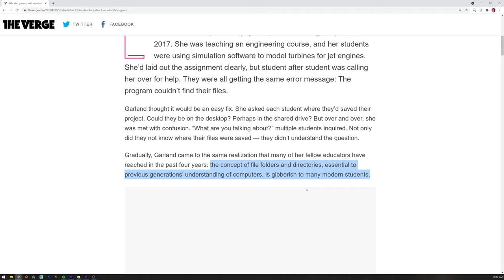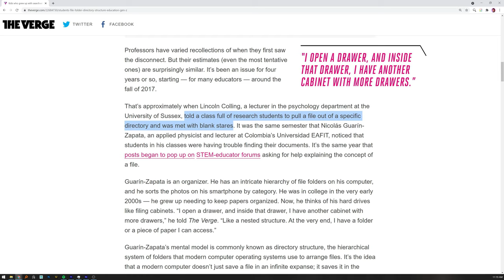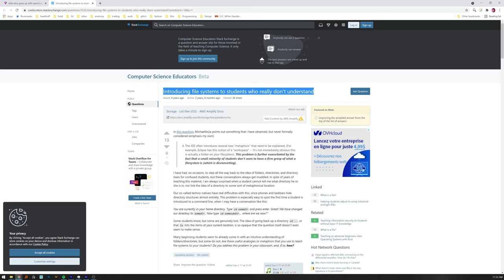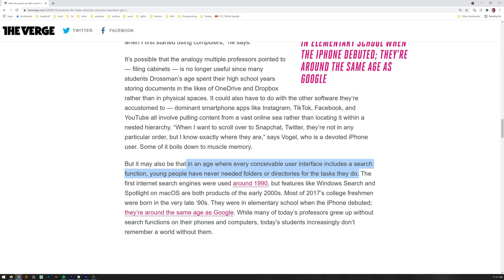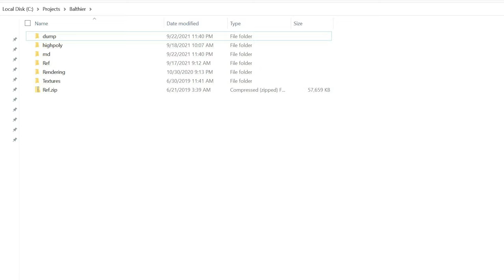The Generational Gap in how We Use Computers -- A Reaction to The Verge Article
You may have seen a lot of my other content posted on my other Youtube channel:

This new channel will be reserved for topics that are related to the life of an artist. Let me know what you all think of the video!

Cheers,
Laura.